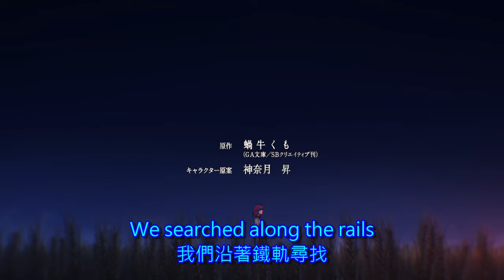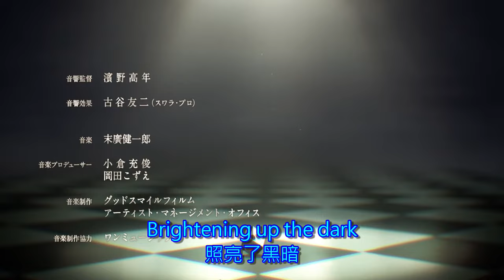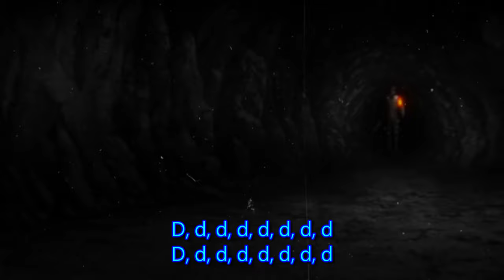哥布林殺手 第二季 OP Full 完整版 中英字幕(ゴブリンスレイヤー II)(Goblin Slayer II) 【Entertainment】【Mili】 From Mili&巴哈動畫瘋&木棉花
哥布林殺手 第二季 OP Full 中英字幕(ゴブリンスレイヤー II)(Goblin Slayer II) 【Entertainment】【Mili】 From Mili & 巴哈姆特動畫瘋&木棉花

歌曲/Song：Entertainment
歌手/Singer：Mili
作詞/Lyrics：Cassie Wei
作曲/Composer ：Cassie Wei, Yamato Kasai
編曲/Music Arrangement：Yamato Kasai, arai tasuku

要看動畫推薦可去木棉花和動畫瘋看唷！
連結放在底下~分享給各位XD

Blackened fruit
漆黑的果實
Vermilion juice
鮮紅的果汁
Spoiling the end
暴露的結局
Performance of a predestined event
上演一場命中注定的表演
Written by their thirst for destruction
書寫的是祂們對毀滅的渴望

日和夜
We searched along the rails
我們沿著鐵軌尋找
Hoping to find another trail
望能找到另一條路
Leading to heaven
一條延展至天堂的路
The heavens are waiting for motion
蒼天迫不及待
Fired up for action
期待著我們行動
There’s no gain
對我來說並沒有獲益
Only pain, Only pain, Only pain, Only pain
只有痛苦、 只有痛苦、 只有痛苦、 只有痛苦
All this pain
全身的痛苦
My pain’s don't exist to entertain
我的痛苦不為娛樂而存在

Count with me: One, two, three
和我一起數一、二、三
How many liters can you bleed?
你還能流多少升血？
How many turns you plan to last?
你還能持續多少回合？
How many lives you need?
你還需要多少條命？
I saw a star
我看到一顆繁星
Brightening up the dark
照亮了黑暗

So don’t you stop
直到燒盡了我的全部為止
My fire’s from burning our everyday
我決不允許祢消滅我的火焰
You and me are nothing but temporary
祢我只不過是暫時的存在
Don't you start bеgging for mercy
我決不允許祢向我索命
For when I win I won’t forgive
當我勝利時, 我不會饒恕
And I shall win
勝利終屬於我
勝利終屬於我
Yes, I shall win Your one-sided game
沒錯，我會贏，祢這單方面不平等的遊戲

Red die in hand
手握著紅色骰
Eyes on me
眼睛注目於我
D20
D20
Record your stats
記錄數值
Sanity
和理智
Check it please
請檢查
Roll
並擲骰
D, d, d, d, d, d, d, d

Even in the darkest moments
就算一瞬陷入黑暗
I will never feel lonely
我不會感受到孤獨
Cause when nightmares arrive
因為當噩夢襲來時
I have you by my side, I have you by my side
我有你在我身邊，我有你在我身邊
You are my light
你是我的光

我看到一顆繁星
照亮了黑暗

So don't you say you couldn't
所以別說出你做不到
Don't let them stop you from loving your everything
不要讓牠們阻止你愛惜的一切
Everything is yours to claim
世間的一切都屬於你
Don't you tell us who we can't defeat
不用幫我們決定誰是敗者
We'll always win
勝利終將屬於我們
Cause when we're hurt
即使我們遍體鱗傷
We'll try again
我們會重新挑戰
Again and again
一遍又一遍
Again and again
一遍又一遍
We refuse to be
我們拒絕成為
Entertainment
祢的娛樂